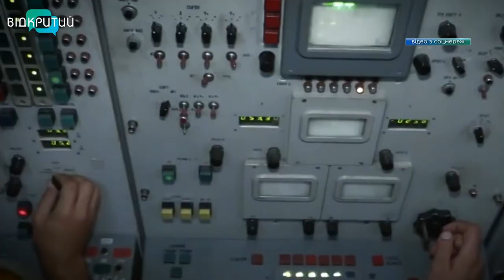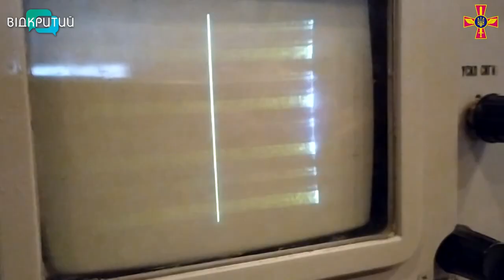Як працює українська протиповітряна оборона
Увага, повітряна тривога. Це повідомлення від наших воїнів неба.  Тільки-но повітряні підрозділи ЗСУ завдяки радарам виявляють загрозу, до нас за лічені хвилини надходить сигнал про те, що пора в укриття. Натомість у командному пункті в цей час йдуть у бій. Наші б'ють ворога, аж тирса сиплеться. Як саме це відбувається - розкажуть наші журналісти.